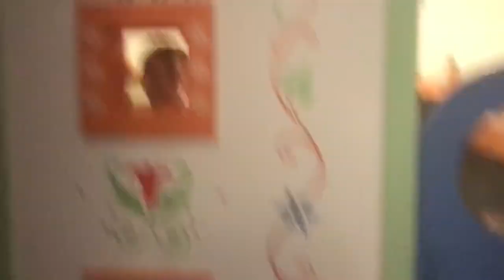BEST MOMENTS IN MY CAMREA ROLL PT 2 (Boyne highlands vlog)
Sorry about the late post but not vlogs on the be hella lot funnier hope y’all enjoy

Bears den- Above the clouds of Pompeii